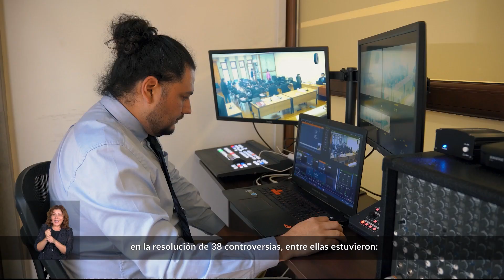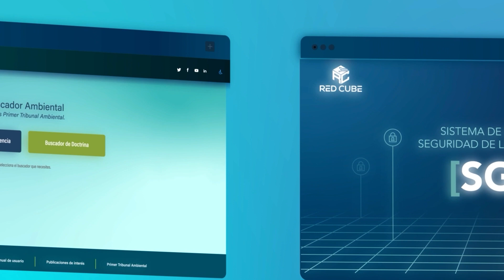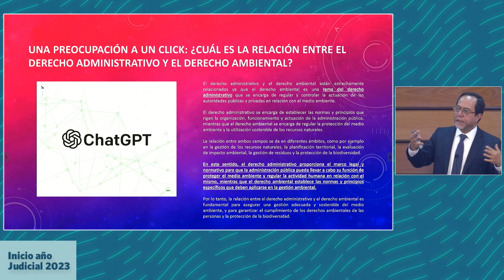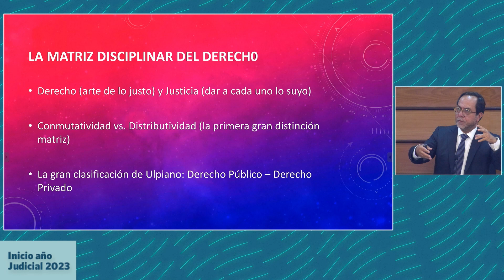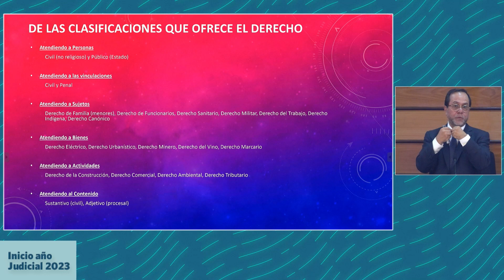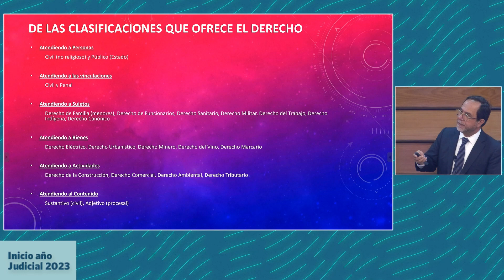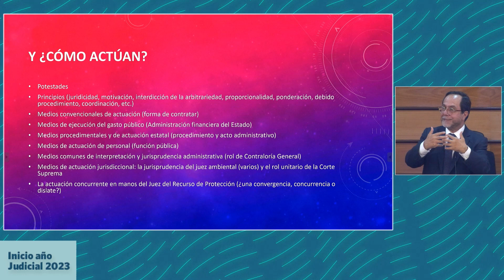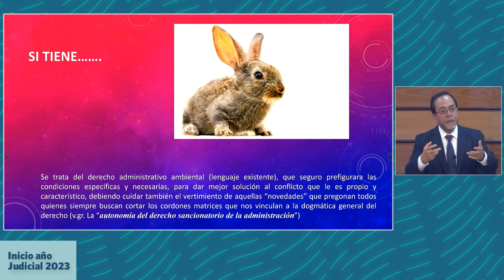Inicio Año Judicial 2023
Invitado: Ramiro Mendoza Zúñiga, Presidente del Colegio de Abogados de Chile